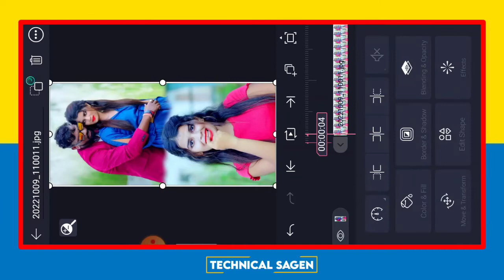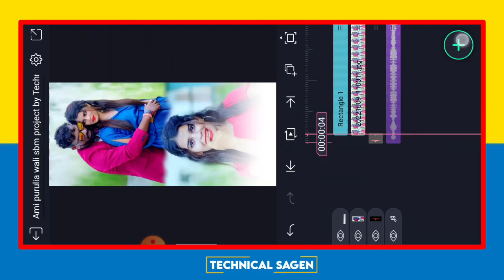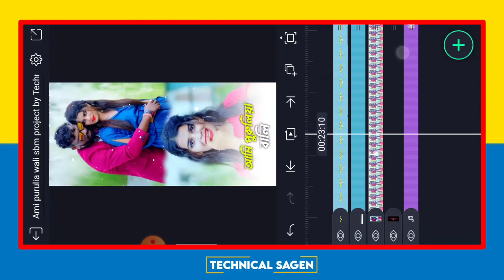Ami purulia bali | 2 photo layer status video editing | alight motion editing 2022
_____________________0______________________
                         NO PASSWORD
   ⬇️Song Beat Mark And Shake Effect ⬇️